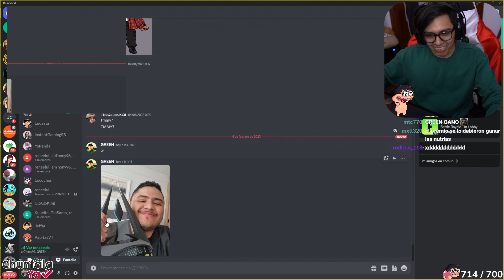ESTO PASÓ EN LOS ESLAND...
➖➖➖➖➖➖ 🌐 REDES OFICIALES 🌐➖➖➖➖➖➖